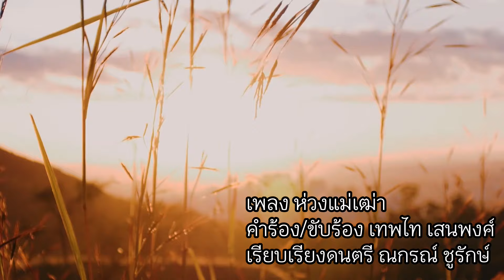เพลง ห่วงแม่เฒ่า - เทพไท เสนพงศ์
เพลง ห่วงแม่เฒ่า
คำร้อง/ขับร้อง เทพไท เสนพงศ์
เรียบเรียงดนตรี ณกรณ์ ชูรักษ์
บันทึกภาพ 13 สยามไทย

พันพริ้อแล้วมั่ง กินข้าวแล้วยังล่ะแม่เฒ่า ตอนนี้หลานบ่าว หลานรักแม่เฒ่าอยู่เมืองกรุง ทำมาหากินภาระหนี้สินยังรังรุง ต้องใช้ชีวิตในเมืองกรุง ว่าชาติมันยุ่งอีตาย

ตอนอยู่บ้านนอก ออกจากบ้านไปหาปลา เก็บข้าว ดำนา ชีวิตเสดสา ไถนากับควาย พอเก็บข้าวเสร็จ ขุดเดือน ทงเบ็ด หาปลามาขาย ใช้ชีวิตแบบบายๆ ของลูกผู้ชาย เหอชาวนา

กินข้าวมั้งหม้าย หลานชายเป็นห่วงแม่เฒ่ามาก อย่ากินแต่พลูกับหมาก เดี๋ยวปูนไหม้ปากแม่เฒ่าหล่าวหนา ของกินหรอยๆ บ้านเรามีตั้งราสา ขี้ดี มันกุ้ง แกงพุงปลา เจี้ยนปลาดุกร้า แกล้มน้ำเคย

พันพรื้อมั้งหม้าย หลานชายคนนี้คิดถึง ความรักผูกพัน ตราตรึง หัวใจคิดถึงแม่เฒ่าจังเลย อยู่เมืองบางกอก ขอบอกแม่เฒ่า ว่าไม่เสบย
ยังนึกถึงแกงนำ้เคย เหนอะลูกเนียงหมาน หรอยจ้านแม่เฒ่าเหอ.